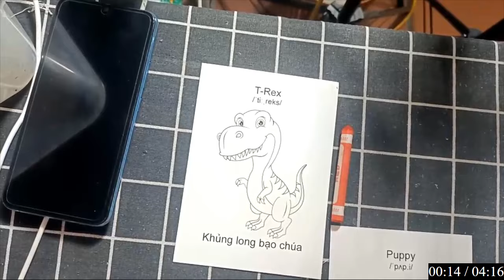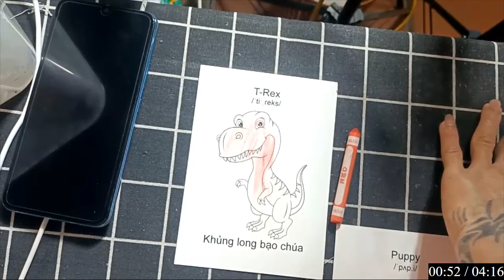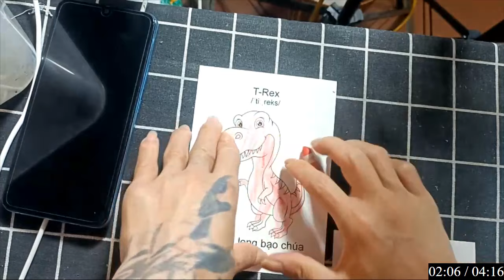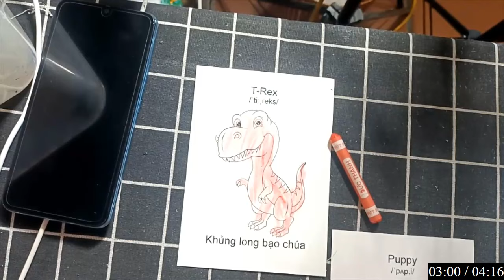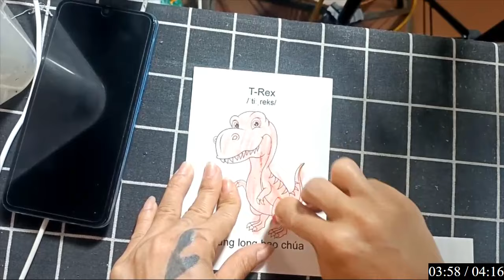Tạo Ra Những Kiệt Tác Vẽ Và Tô Màu Qua Sự Khéo Léo